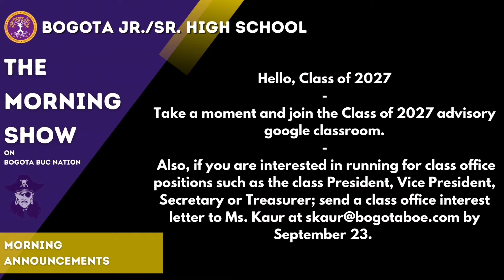Bogota High School - The Morning Show - 9.20.22